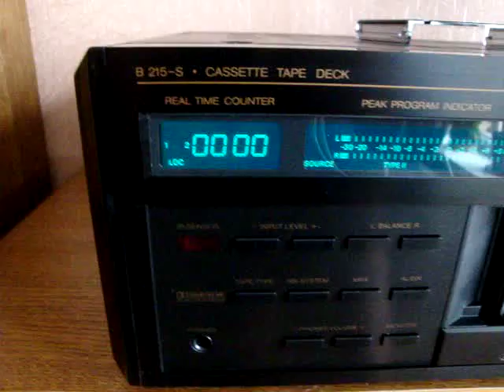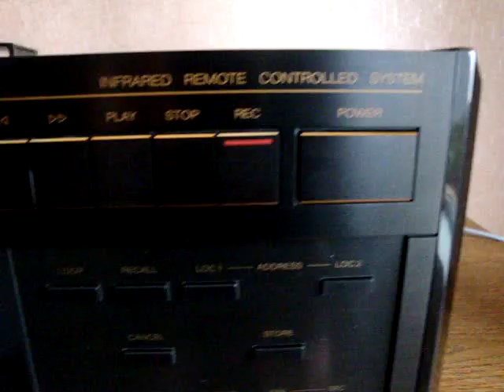ReVox B215-S part 2